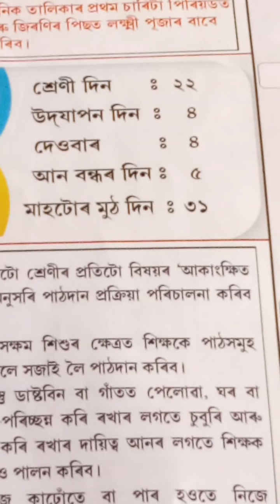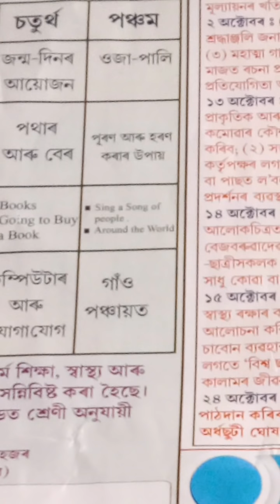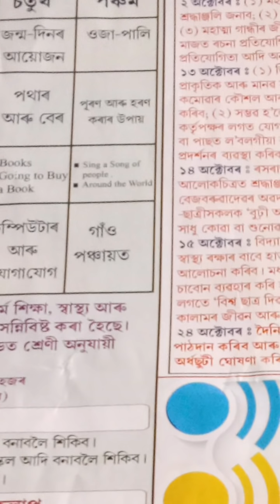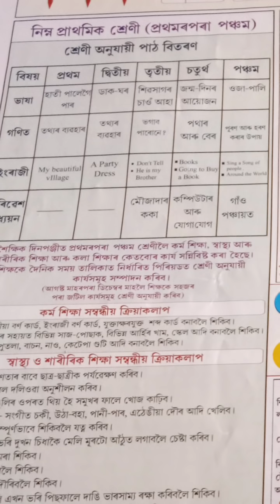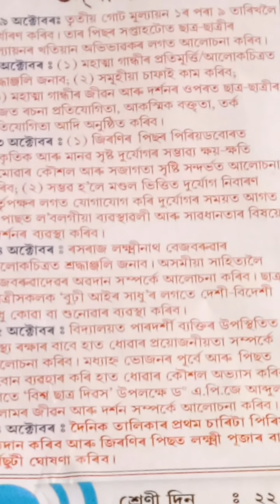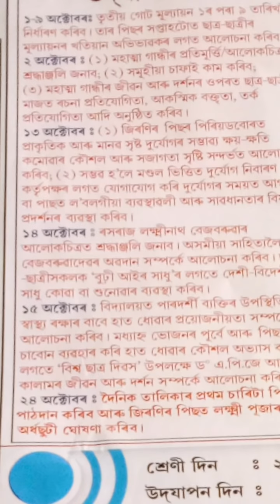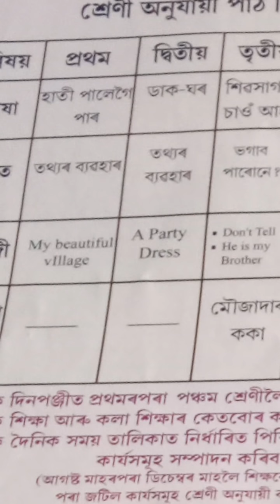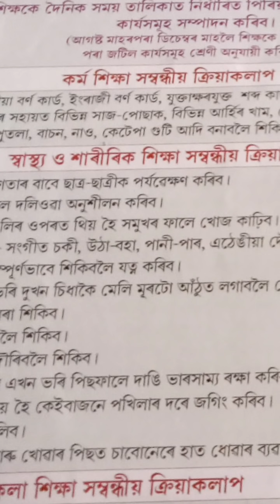Workbook খনত অক্টোবৰ মাহৰ বাবে কেনেকৈ লিখিব ?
Workbook SCERT-DElEd#KKHSOU#